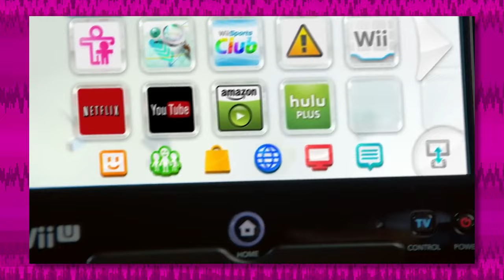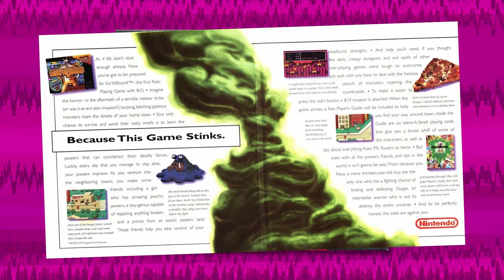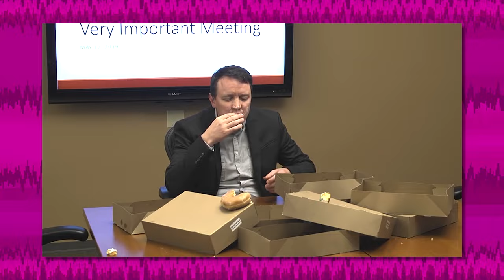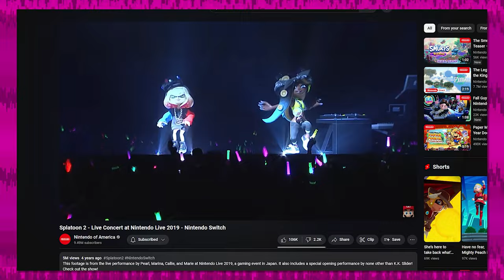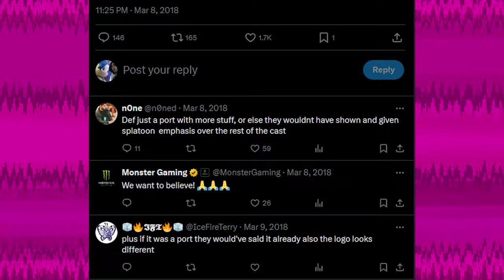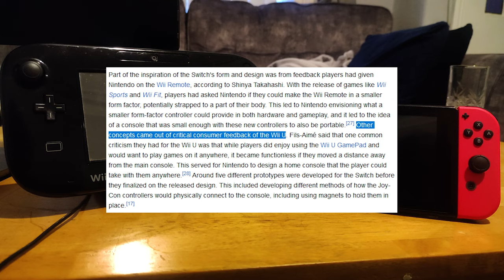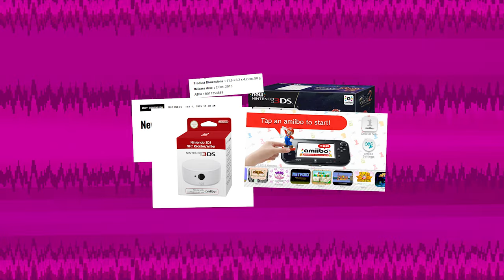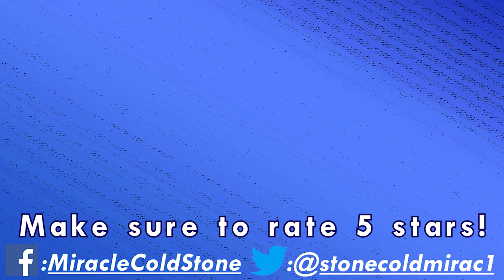How the Wii U Shaped the Switch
The Wii U had an impact on Nintendo's future. This is something that I feel goes overlooked, especially in light of all the hatred the console had been getting towards the last few weeks of the online service.

There's definitely revisionism, but there is such a thing as giving something its flowers. I have a big ass bowl of daffodils. Now in development for Switch 2!

Menu - Super Smash Bros. For Wii U and 3DS
Brown Note
Yoshi Star Galaxy - Super Mario Galaxy 2
N64 Rainbow Road - Mario Kart 8 Deluxe
Dragon Roost Island - The Legend of Zelda: Wind Waker
Beep Block Skyway - Super Mario 3D World
The Gates of Hell - Bayonetta
Duplicitous Delve - Yoshi's Woolly World
The Yoshi Clan - Yoshi's New Island
Eight-Legged Advance - Splatoon
Still, Move Forward! - Xenoblade Chronicles 2
Main Theme - Nintendo Land
Carrying The Weight Of Life - Xenoblade Chronicles 3
Toad's Turnpike - Mario Kart DS
Calamari Inkantation (Squid Sisters) - Splatoon
Intro - Sonic 3D Blast
Strike The Earth! Plains of Passage - Shovel Knight